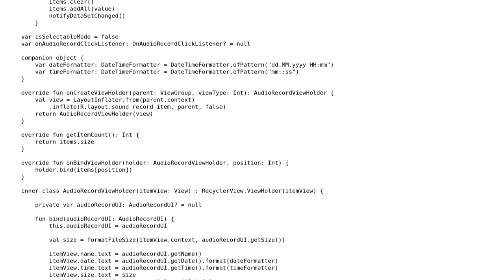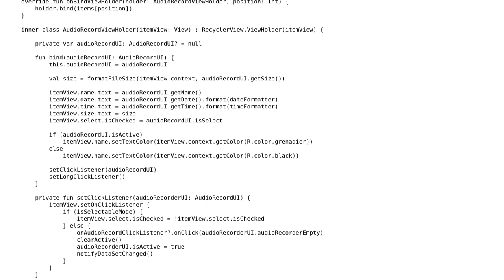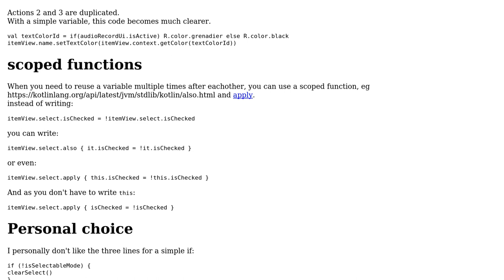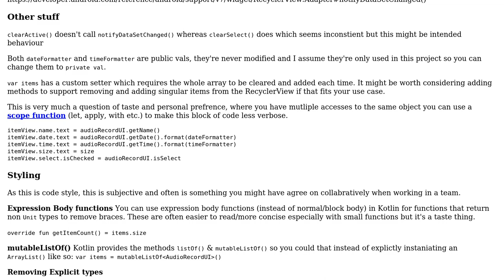Adapter for RecyclerView with supported onClick handling and select color text on last clicked item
With thanks & praise to God, and with thanks to the many people who have made this project possible! | Content (except music & images) licensed under CC BY-SA | Music | Images & others | With thanks to user tieskedh user Peilonrayz user Destroyer user Adam and the Stack Exchange Network Trademarks are property of their respective owners. You are responsible for your own actions.